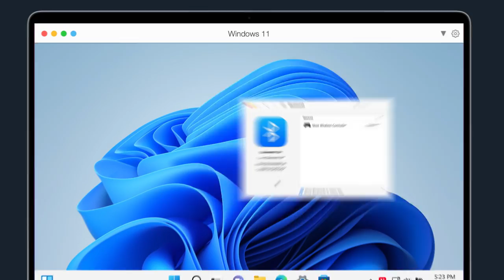What’s New in Parallels Desktop 18 for Mac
Parallels Desktop 18 for Mac is now available! Discover the latest features of this top-rated solution, designed to help individuals and organizations get more done.

Engineered for the latest Apple hardware and the upcoming macOS Ventura release, with improved compatibility of Windows 11 on ARM and powerful performance and gaming updates, Parallels Desktop for Mac enables users to work (and play!) without interruptions to get more done.

With this latest release, Parallels Desktop for Mac continues to offer end users, professionals, and enterprises the latest and greatest in technology and user experience, which has led to top rankings by trusted independent reviews sites like G2 and TrustRadius.

Users can leverage the most advanced Windows experience on their Macs to run more than 200,000 Windows apps and classic games, and download, install, and configure Windows 11 in just one click, making setup fast and easy. They can also download a free set of ready to use Linux systems.